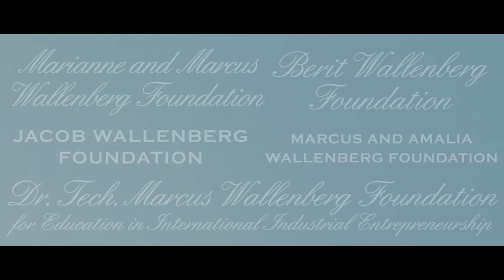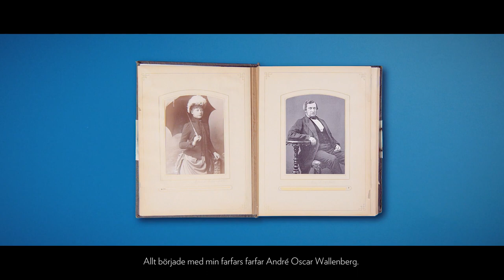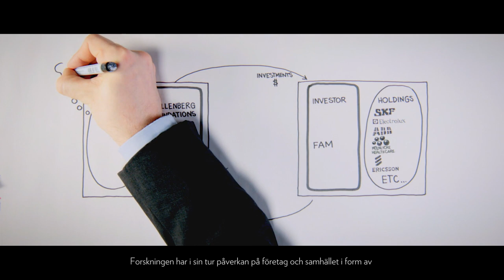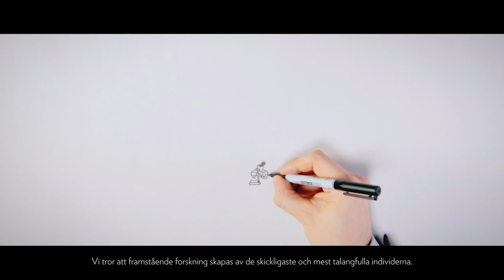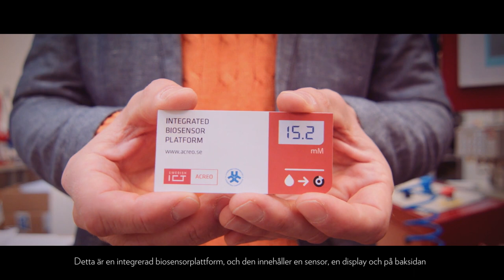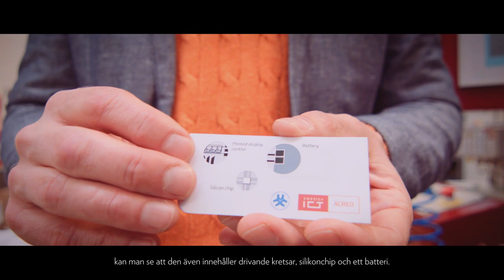Peter Wallenberg Jr, berättar om Wallenbergstiftelserna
Peter Wallenberg, Jr, ordförande för Knut och Alice Wallenbergs Stiftelse berättar om Wallenbergstiftelsernas verksamhet och historia. Svensk text.